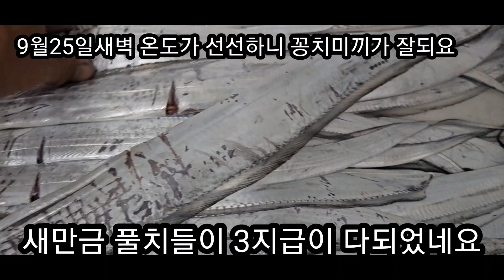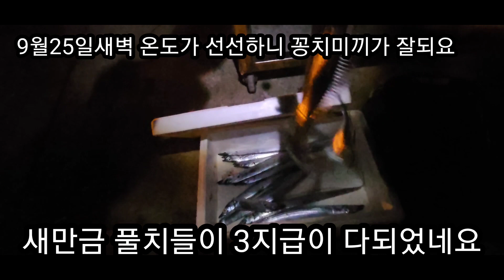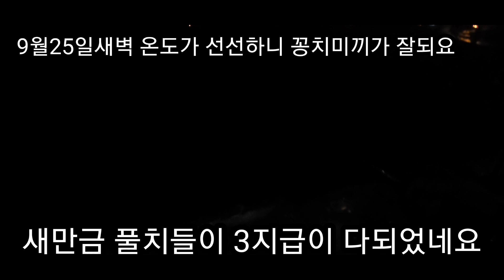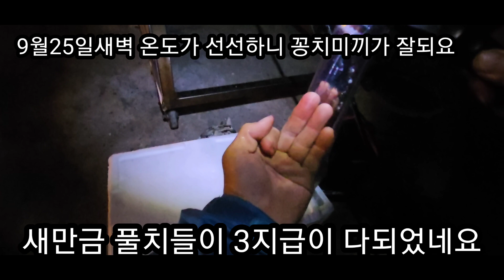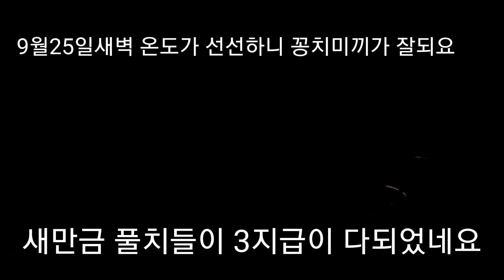9월25일 새벽 새만금 풀치낚시 3지급에 가까운 아이들이 나옵니다 웜에는 반응이 별로고 꽁치절임 생미키에 반응을 잘하네요